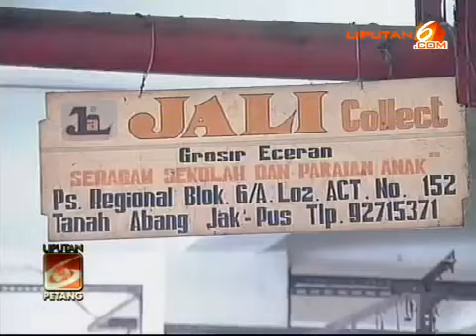Jokowi Izinkan PKL Tanah Abang Jualan di Jalan Hingga Lebaran